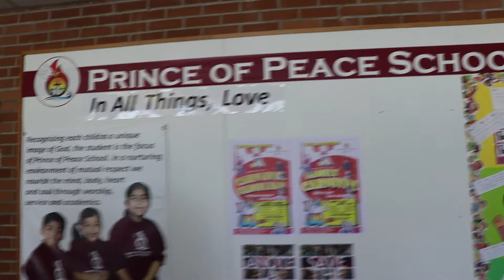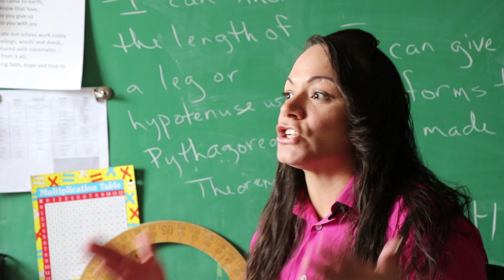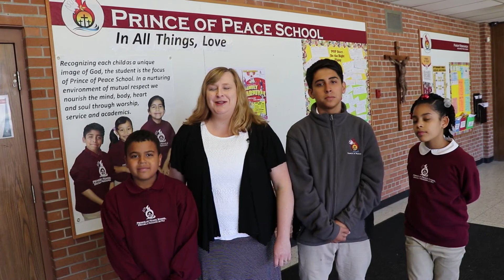Prince of Peace School - Milwaukee, WI